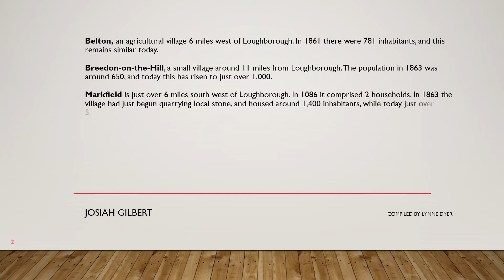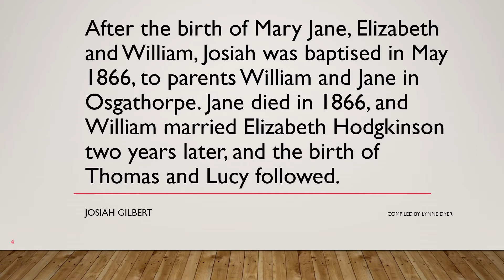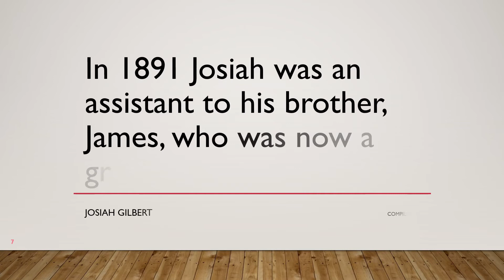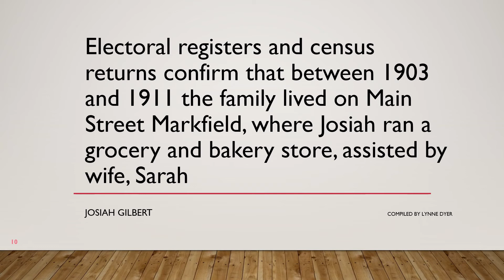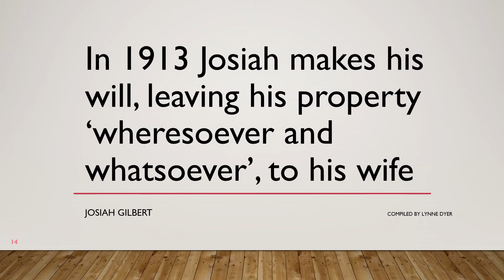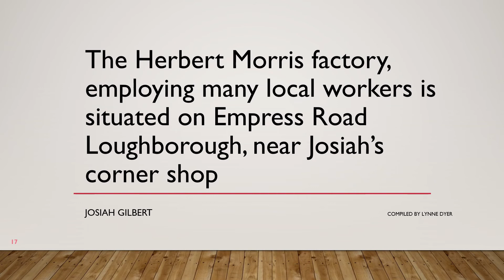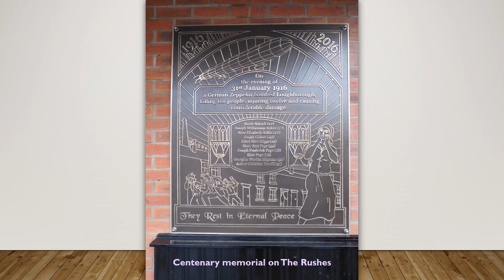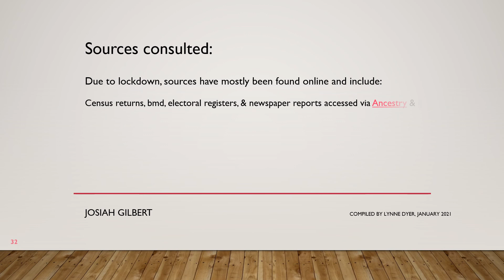The Story of Josiah Gilbert, grocer, baker and war victim of Loughborough, 1866-1916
A BALH Ten-Minute Talk by Lynne Dyer.